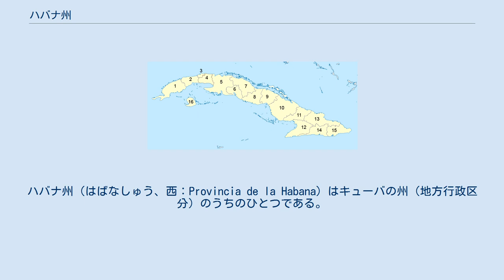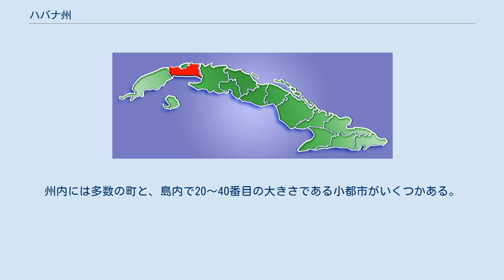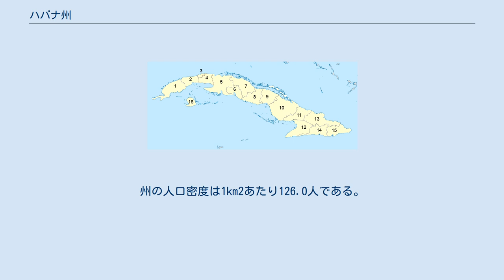ハバナ州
ハバナ州（はばなしゅう、西：Provincia de la Habana）はキューバの州（地方行政区分）のうちのひとつである。
キューバで用いられるスペイン語ではラ・アバナが正確な読みとなるが、日本政府がハバナと英語読みしていることに基づき、本項目でもハバナと記述する。
 2011年1月1日、アルテミーサ州とマヤベケ州の2つの新しい州に分割された。
 3がハバナ市、2と4を合わせたものが旧ハバナ州 キューバの西部にある。
州の中央部にはハバナ（ラ・アバーナ）市があるが、1976年の再編成によってハバナ市は単独の行政区域として州から分けられており、州の区域にハバナ市は含まれない。
 ハバナ州は中央部ではハバナ市に囲むように、西側ではピナール・デル・リオ州に、東側ではマタンサス州にそれぞれ接している。
州の南北はカリブ海との海岸線となっており、特に州の南側の海岸線は湿地や沼沢地が特徴的である。
 州の人口は711,066人（2002年調査時）である。
ハバナに次いで二番目に大きい都市（つまり州で最大の都市）はArtemisa（人口8万1209人）である。
州内には多数の町と、島内で20～40番目の大きさである小都市がいくつかある。
 州の農業は食料生産、主に牛、ジャガイモ、果物の生産が中心であり、キューバの他地域とは異なって砂糖やタバコの生産は州経済の僅かな部分しか占めていない。
また、大規模な発電所や製糖工場が存在するなど、州内は産業化が進んでいる。
 2004年に、ハバナ州の人口は72万2045人であった。
州面積は5731.59km2。
州の人口密度は1km2あたり126.0人である。